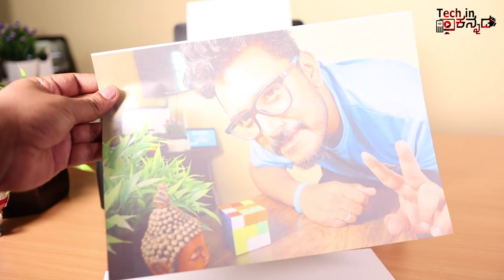ನಂಬುತ್ತೀರೋ ಬಿಡುತ್ತೀರೋ ಕೇವಲ 8 ಪೈಸೆಗೆ Xerox & 21 ಪೈಸೆಗೆ Pixma color ಪ್ರಿಂಟ್ | Canon G3010 |Kannada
ನಂಬುತ್ತೀರೋ ಬಿಡುತ್ತೀರೋ ಕೇವಲ 8 ಪೈಸೆಗೆ Xerox & 21 ಪೈಸೆಗೆ Pixma color ಪ್ರಿಂಟ್ | Canon G3010 |Kannada video(ಕನ್ನಡದಲ್ಲಿ)